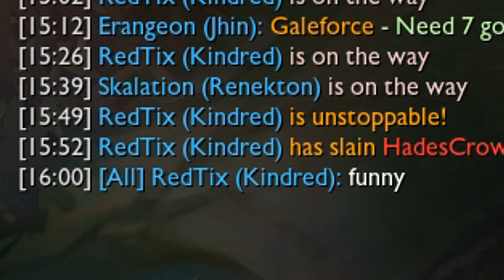Kindred CARRY | League of Legends | RedGermanPlayer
Hey, in diesem Video habe ich mit Kindred eine richtig gute Runde gespielt.
Der Renekton ist wie immer dabei.

• Timestamps:
0:00 Intro
0:08 Content
13:30 Endcard

• Spiel: League of Legends
- Hersteller: Riot Games